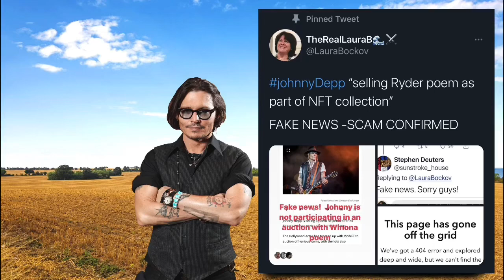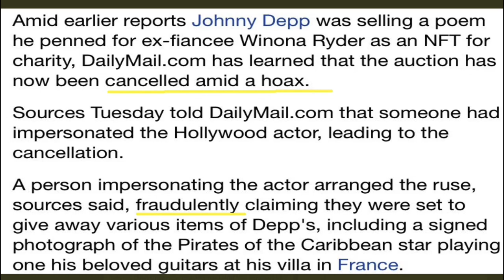Hoax Against Johnny Depp Involving Winona Ryder Poem BUSTED!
New members get their names in the credits!